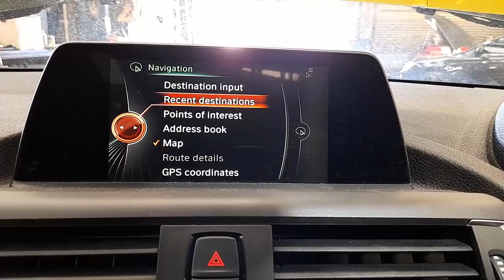WRECKING 2016 BMW 1 SERIES 1.6L PETROL/SAT NAV AUTO C35092